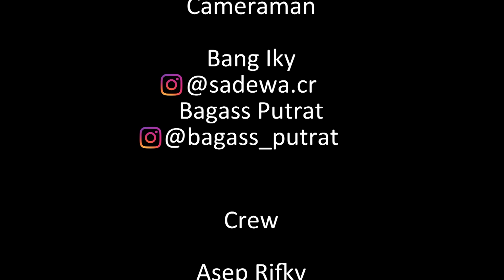KAMLI - COVER DANCE - PARODI VERSI INDONESIA || Vina Fan || DHOOM 3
Hai, sesuai Janji aku dulu yang pernah bilang kalo aku mencapai 300 Ribu Subscriber, aku akan buat Video KAMLI sbg bentuk rasa terimakasih aku untuk smua penonton setia Parodi2 aku.
Dan ini dia guys, Video KAMLI yg aku buat sepenuh hati demi memenuhi request am dr temen2 smua.
mohon maaf kalo aku belum bisa membuat video yang sempurna, tapi smoga kalian terhibur.

Song: Kamli
Singer: Sunidhi Chauhan
Lyrics: Amitabh Bhattacharya

🎬 Movie Credits:
Starring: Aamir Khan, Abhishek Bachchan, Katrina Kaif & Uday Chopra
Writer-Director: Vijay Krishna Acharya
Producer: Aditya Chopra
Lyrics: Sameer Anjaan, Kausar Munir, Amitabh Bhattacharya
Director of Photography: Sudeep Chatterjee (ISC)
Release Date: 20 December 2013